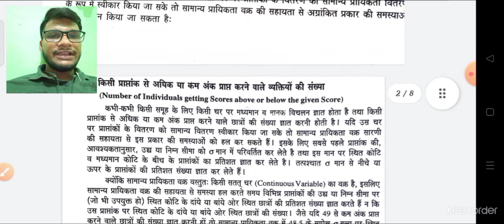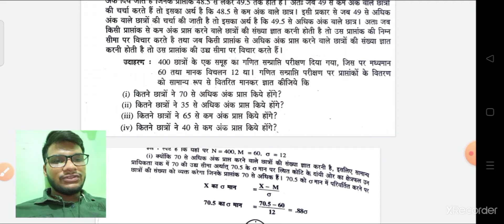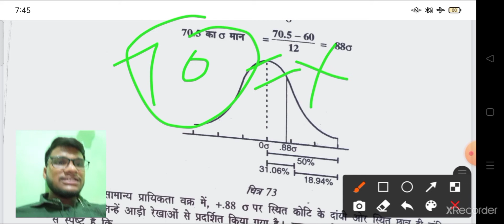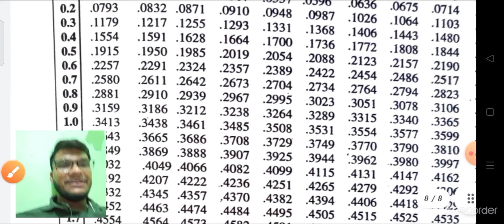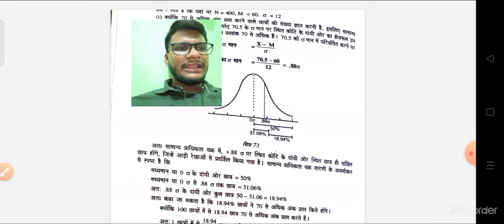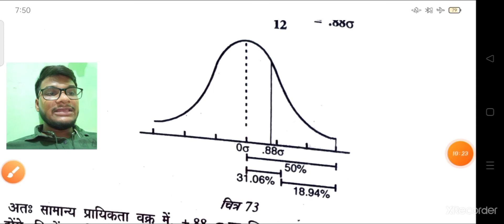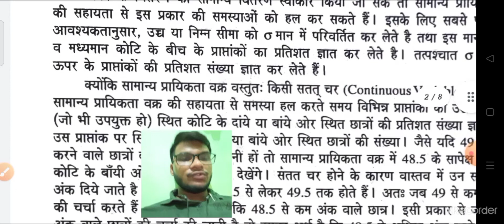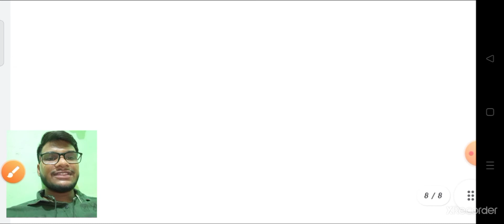Use of NPC सामान्य प्रायिकता वक्र का उपयोग Part-1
छात्रों! आज के इस वीडियो में हम लोग Area Under NPC सामान्य प्रायिकता वक्र की सहायता से किसी भी प्राप्तांक से काम or अधिक अंक प्राप्त करने वाले व्यक्तियो की संख्या ज्ञात करना,इन सभी  पक्षों पर चर्चा किया गया है।